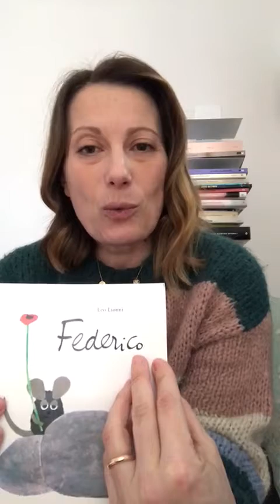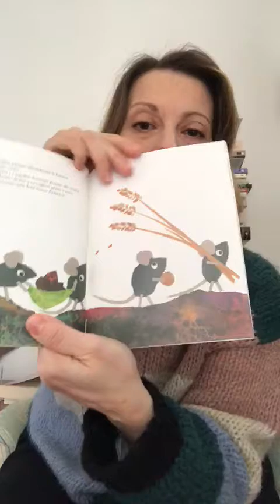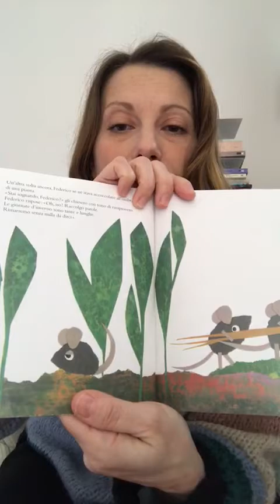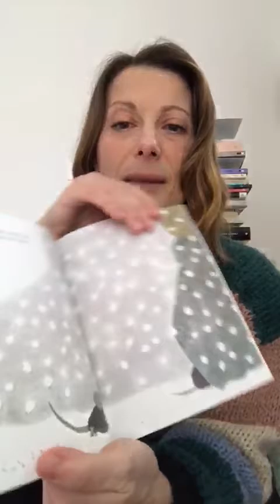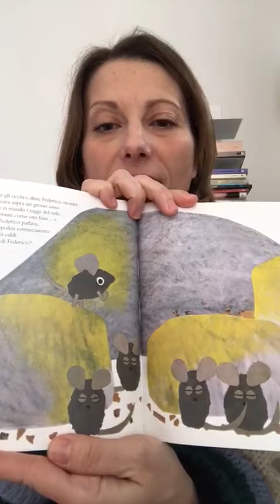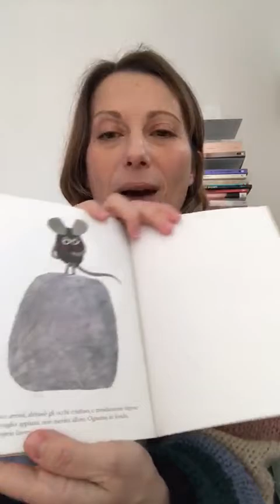"Federico" di Leo Lionni: la nuova lettura di Chiara Gentile per Ubik Foggia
La nostra lettrice super ed esperta in letteratura per l'infanzia, Chiara Gentile, stamattina legge e consiglia un libro di Leo Lionni, Federico, edito dalla sempre ottima Babalibri. La domenica, quando possiamo, ci dedichiamo ai nostri piccoli lettori: i bambini sono il futuro, oggi più che mai.
Ringraziamo Nati per Leggere per la bella iniziativa: coinvolgere editori e autori a sostegno della lettura in questo momento così difficile. La libreria Ubik di Foggia ringrazia!